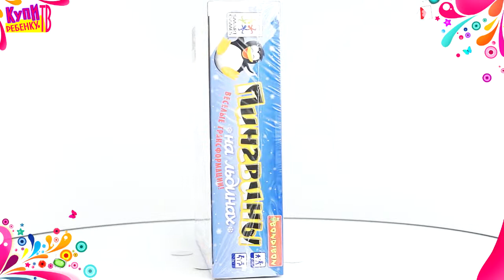Bondibon Логическая игра Пингвины на льдинах ВВ0851